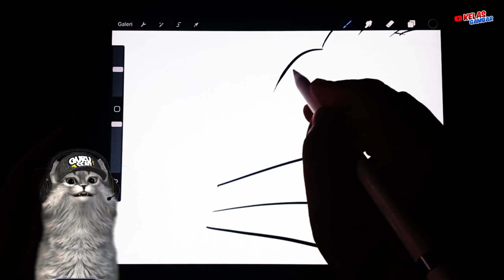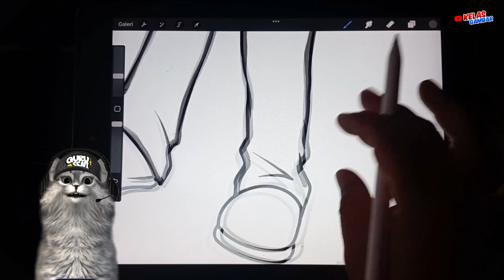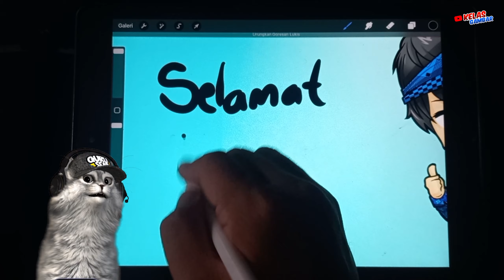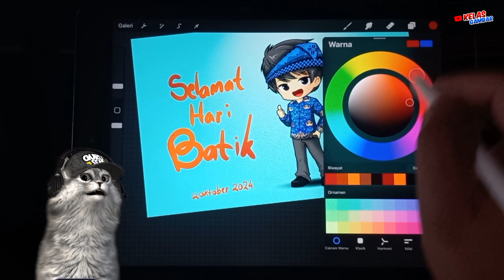Rayakan Hari Batik 2024 dengan Karakter Anime Bertema Batik!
✨ Selamat Hari Batik 2024! ✨
Dalam video kali ini, kita akan merayakan keindahan budaya Indonesia dengan cara yang kreatif, yaitu menggambar karakter anime bertema batik! 🎨👘

Batik merupakan salah satu warisan budaya Indonesia yang luar biasa, dan kami ingin menyatukan keunikan motif batik dengan karakter anime yang keren. Saksikan langkah demi langkah proses menggambar, mulai dari sketsa hingga pewarnaan, sambil kami berkreasi memadukan unsur tradisional dengan gaya anime modern.

🌟 Apa yang akan kamu lihat dalam video ini?

    Inspirasi desain karakter anime dengan motif batik khas Indonesia
    Proses menggambar dan mewarnai yang detail
    Tips untuk menggabungkan unsur budaya lokal ke dalam karya seni modern

Yuk, ikut berkreasi dan tunjukkan cintamu pada batik dengan cara yang berbeda! ❤️

Perlengkapan :
- ipad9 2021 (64Gb, wifi only)
- apple pencil generasi 1
- samsung a32 (buat videoin + edit video)
- aplikasi procreate
- aplikasi capcut (edit video)

procreate indonesia
ibis paint indonesia
illustrator indonesia
Kelas Gambar Online
Ipad Indonesia
kelas anime